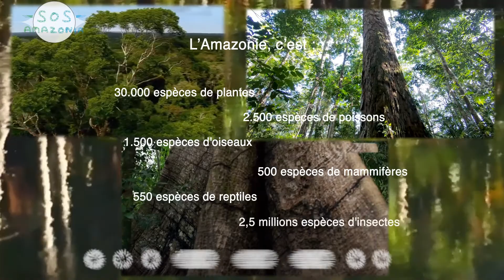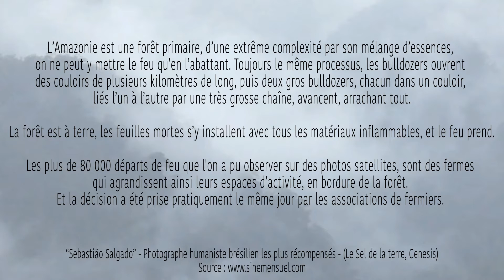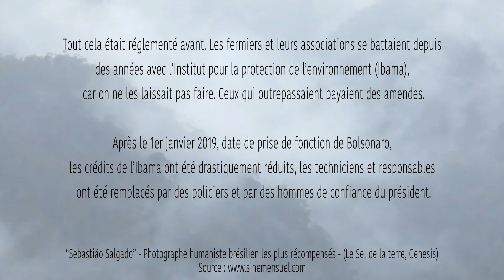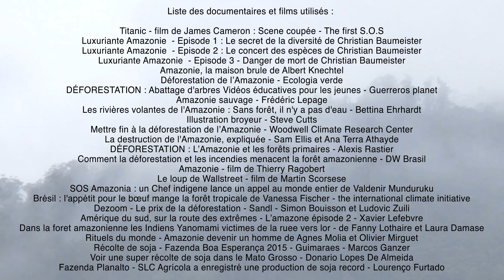S.O.S Amazonia - FR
Montage vidéo :     And if

Remerciements : Brayan, Yann, Evelyne, Antoine, Patricia, Gael, Ross, Reethah, Marcellin, Lara, Alice, Romane.

Vidéo à but non lucratif. Usage loyal - Aucune violation intentionnelle du droit d'auteur.

Merci à la chaîne culturelle franco-allemande ARTE pour tous les documentaires divers et variés qu'elle propose.

Ce vidéo-clip utilise des extraits tirés des films et documentaires suivant :

Titanic - film de James Cameron : Scene coupée - The first S.O.S
Luxuriante Amazonie  - Episode 1 : Le secret de la diversité de Christian Baumeister
Luxuriante Amazonie  - Episode 2 : Le concert des espèces de Christian Baumeister
Luxuriante Amazonie  - Episode 3 - Danger de mort de Christian Baumeister
Amazonie, la maison brule de Albert Knechtel
Déforestation de l’Amazonie - Ecologia verde
DÉFORESTATION : Abattage d'arbres Vidéos éducatives pour les jeunes - Guerreros planet
Amazonie sauvage - Frédéric Lepage
Les rivières volantes de l'Amazonie : Sans forêt, il n'y a pas d'eau - Bettina Ehrhardt
Illustration broyeur - Steve Cutts
Mettre fin à la déforestation de l’Amazonie - Woodwell Climate Research Center
La destruction de l'Amazonie, expliquée - Sam Ellis et Ana Terra Athayde
DÉFORESTATION : L’Amazonie et les forêts primaires - Alexis Rastier
Comment la déforestation et les incendies menacent la forêt amazonienne - DW Brasil
Amazonie - film de Thierry Ragobert
Le loup de Wallstreet - film de Martin Scorsese
SOS Amazonia : un Chef indigene lance un appel au monde entier de Valdenir Munduruku
Brésil : l'appétit pour le bœuf mange la forêt tropicale de Vanessa Fischer - the international climate initiative
Dezoom - Le prix de la déforestation - Sandl - Simon Bouisson et Ludovic Zuili
Amérique du sud, sur la route des extrêmes - L’amazone épisode 2 - Xavier Lefebvre
Dans la foret amazonienne les Indiens Yanomami victimes de la ruee vers lor - de Fanny Lothaire et Laura Damase
Rituels du monde - Amazonie devenir un homme de Agnes Molia et Olivier Mirguet
Récolte de soja - Fazenda Boa Esperança 2015 - Guimaraes - Marcos Ganzer
Voir une super récolte de soja dans le Mato Grosso - Donario Lopes De Almeida
Fazenda Planalto - SLC Agrícola a enregistré une production de soja record - Lourenço Furtado